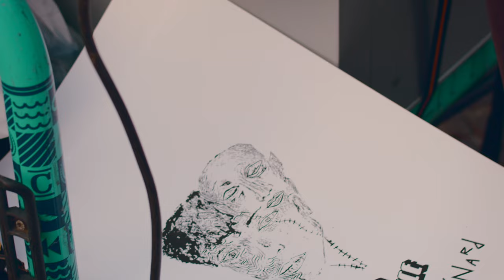Paranoïa - 5 Mai 2023